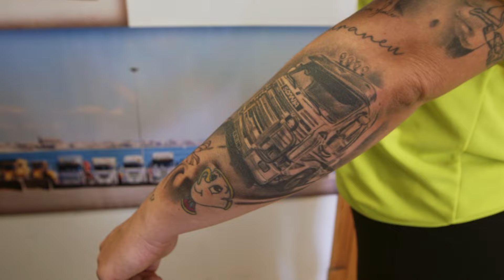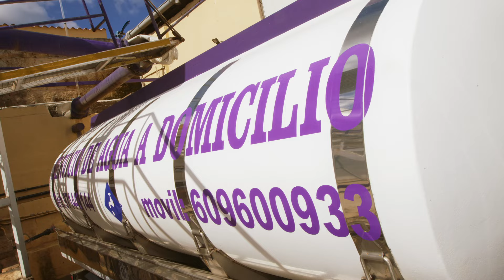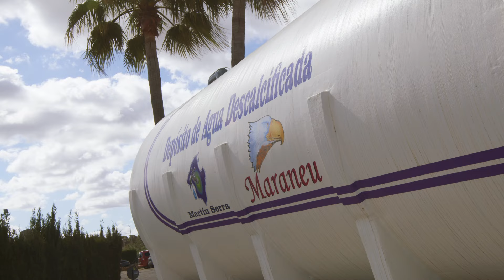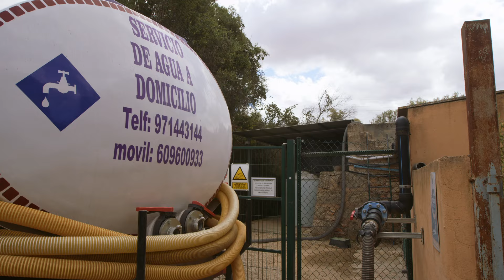SOM AQUÍ.- MARTÍ SERRA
Som Aquí es trasllada aquesta setmana a l’empresa d’aigua potable Martí Serra a Llucmajor.
Martí Serra ofereix a domicili aigua per aljubs, per piscines, per regar i per beure.